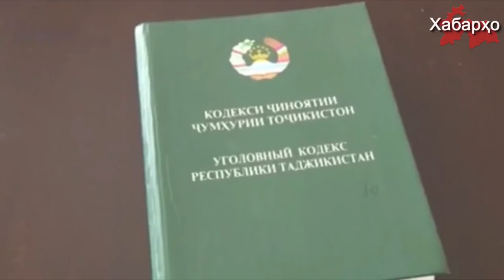Дар Русия боз як шаҳрванди Тоҷикистон дастгир карда шуд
Хадамотҳои махсуси Русия таъқибкунии шаҳрвандони Осиёи Марказиро пайваста бо боздодкунии онҳо ба ватанашон идома доранд.